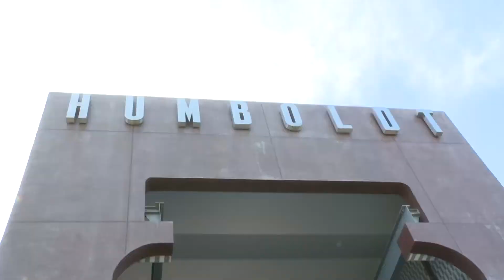Tienes que Probar este Salmon Curado | Comiendo Sano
Hoy les traigo desde el restaurante del Hotel Humboldt un Salmon Curado, esta deliciosa y simple receta de Salmon Curado te va a dejar deseando más. Acompáñame a ver su preparación y disfruta conmigo este delicioso plato.